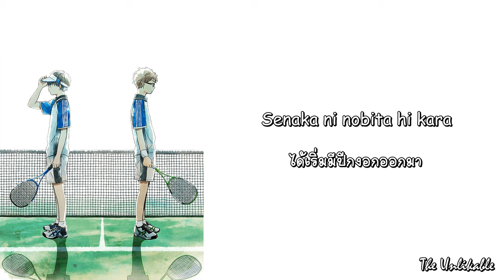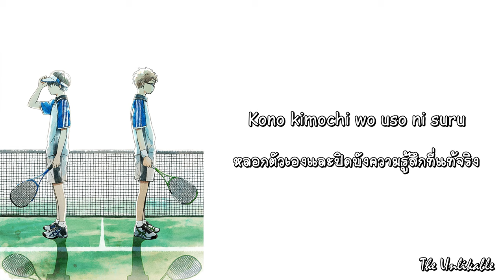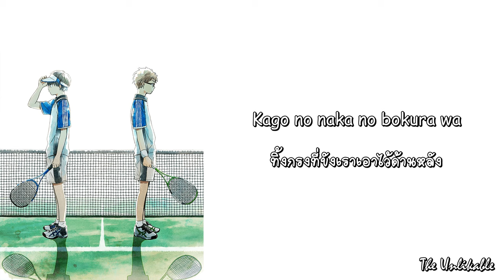[Stars Align] Kago no Naka no Bokura wa — Ending [THAI SUB]